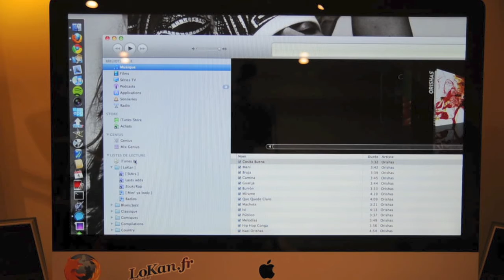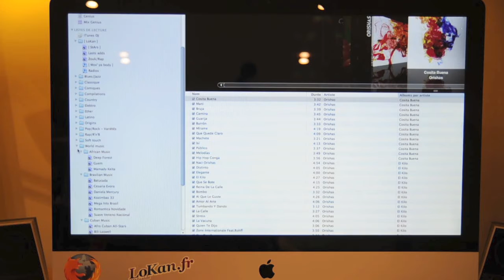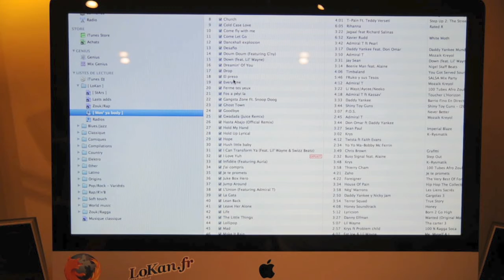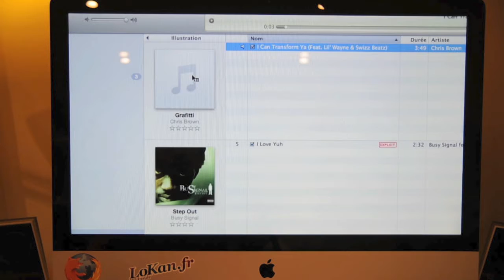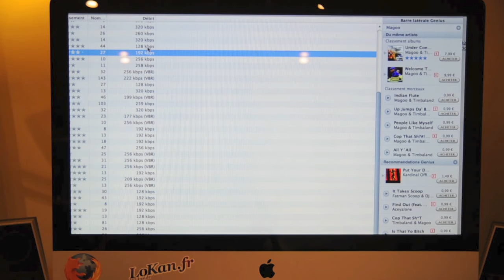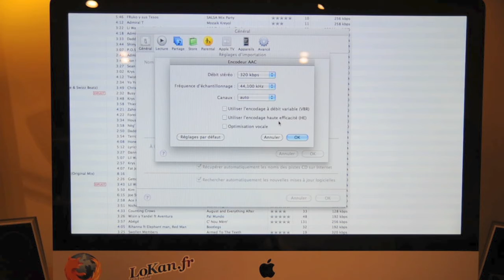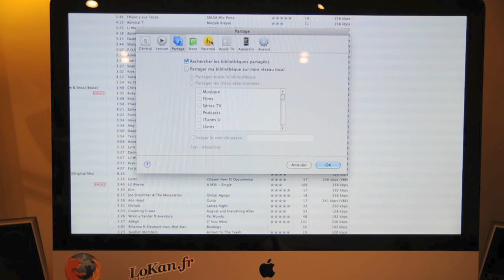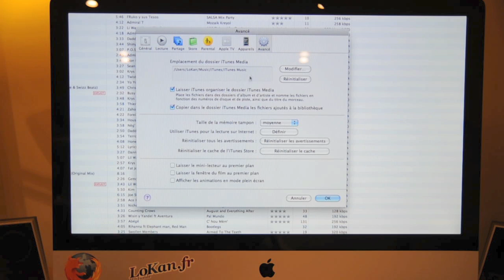ZeMac4U n°5 iTunes